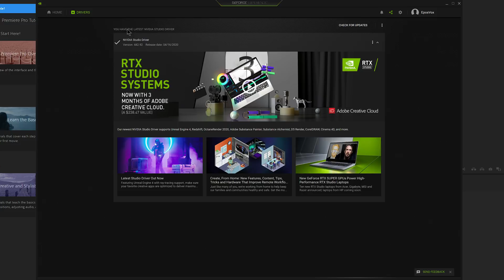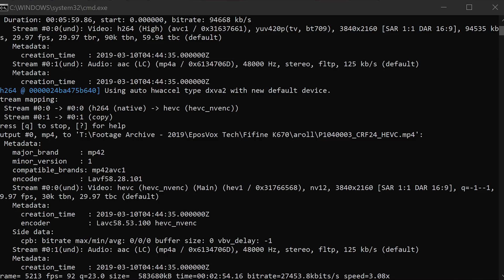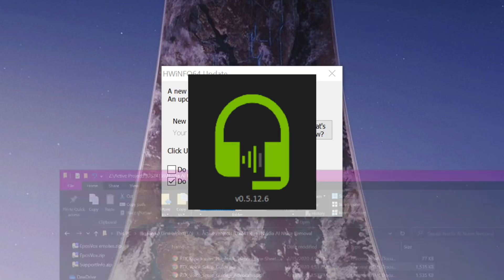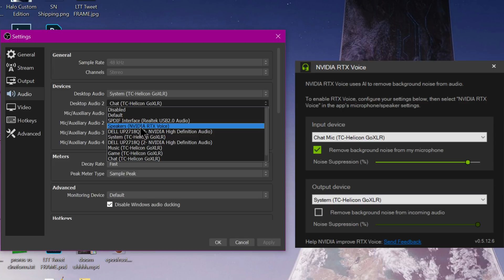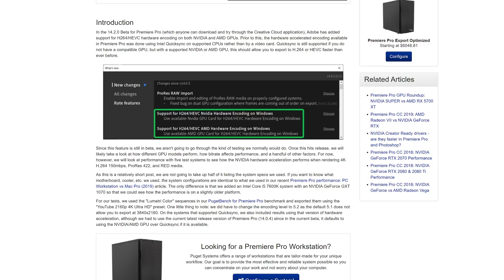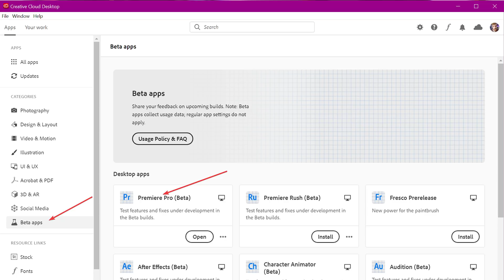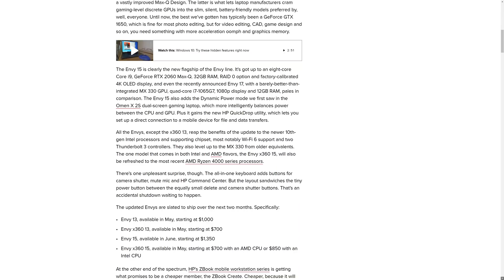HUGE Creator Update - NVENC in Premiere (& AMF), AI Noise Suppression, 3 NVENC sessions!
UPDATE: Yes, you can use RTX voice on non-RTX cards, but there's a reason it's limited

Today brought forth a MASSIVE creator update, mostly from Nvidia.
The latest Nvidia drivers now unlock NVENC to having 3 sessions/encodes available at once instead of 2.
The latest Premiere update fixes OBS import issues, and the beta build now has NVENC and AMF export support! Finally hardware encoding on Nvidia in Premiere!
Nvidia's new RTX AI Noise Removal is like magic.
Plus new HP Zbook Studio/Create models, Minecraft RTX, etc.